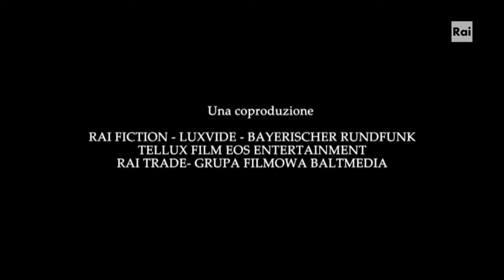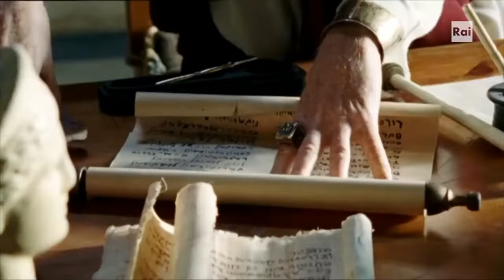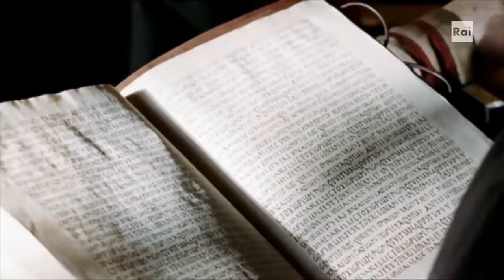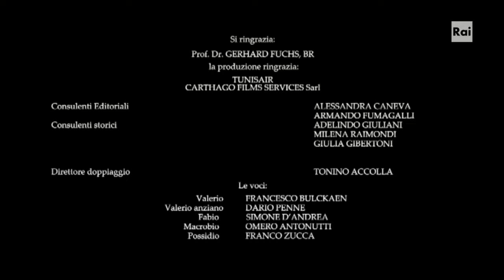Sant'Agostino con Alessandro Preziosi - Film completo (Prima parte)